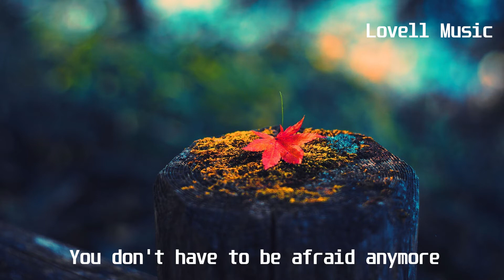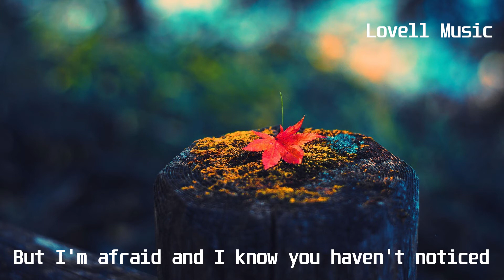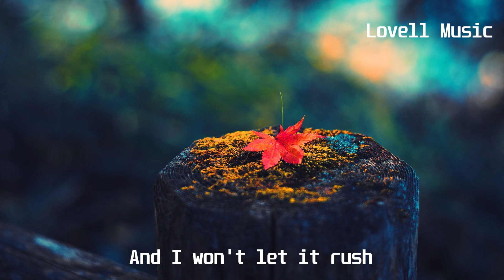Houses On The Hill feat Ebba - Fall into You(Lyric Video)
Lyrics:
Hey‌ ‌
I‌ ‌wish‌ ‌you‌ ‌could‌ ‌see‌ ‌yourself‌ ‌
You're‌ ‌sitting‌ ‌there‌ ‌on‌ ‌my‌ ‌chair‌ ‌
I'm‌ ‌staring‌ ‌at‌ ‌you‌ ‌
You‌ ‌don't‌ ‌even‌ ‌notice‌ ‌
Shoulda‌ ‌told‌ ‌you‌ ‌straight‌ ‌away‌ ‌
You‌ ‌don't‌ ‌have‌ ‌to‌ ‌be‌ ‌afraid‌ ‌anymore‌ ‌
I‌ ‌know‌ ‌you‌ ‌haven't‌ ‌noticed‌ ‌
You'll‌ ‌know‌ ‌
You'll‌ ‌know‌ ‌
You'll‌ ‌know‌ ‌
Mmm‌ ‌
That‌ ‌I‌ ‌won't‌ ‌let‌ ‌you‌ ‌go‌ ‌
Put‌ ‌your‌ ‌arms‌ ‌around‌ ‌me‌ ‌ ‌
And‌ ‌I'll‌ ‌let‌ ‌you‌ ‌know‌ ‌
How‌ ‌it‌ ‌feels‌ ‌when‌ ‌time‌ ‌goes‌ ‌slow‌ ‌
And‌ ‌I‌ ‌won't‌ ‌let‌ ‌it‌ ‌rush‌ ‌
When‌ ‌I‌ ‌see‌ ‌you‌ ‌dance‌ ‌
And‌ ‌the‌ ‌moment‌ ‌comes‌ ‌
When‌ ‌I‌ ‌fall‌ ‌and‌ ‌time‌ ‌goes‌ ‌slow‌ ‌
I‌ ‌fall‌ ‌into‌ ‌you‌ ‌
Hey‌ ‌
I‌ ‌wish‌ ‌I‌ ‌could‌ ‌show‌ ‌you‌ ‌more‌ ‌
'Cause‌ ‌baby‌ ‌you‌ ‌deserve‌ ‌some‌ ‌more‌ ‌
But‌ ‌still‌ ‌you're‌ ‌here‌ ‌
And‌ ‌that's‌ ‌what‌ ‌I‌ ‌adore‌ ‌
Everything‌ ‌I‌ ‌have‌ ‌to‌ ‌say‌ ‌
But‌ ‌I'm‌ ‌afraid‌ ‌and‌ ‌I‌ ‌know‌ ‌you‌ ‌haven't‌ ‌noticed‌ ‌
You'll‌ ‌know‌ ‌
You'll‌ ‌know‌ ‌
You'll‌ ‌know‌ ‌
(Ooh)‌ ‌
(Ooh,‌ ‌ooh)‌ ‌
Ah‌ ‌ah‌ ‌ah-ah-ah-ah‌ ‌
(Ooh,‌ ‌ooh)‌ ‌
Ah‌ ‌ah‌ ‌ah-ah-ah-ah‌ ‌